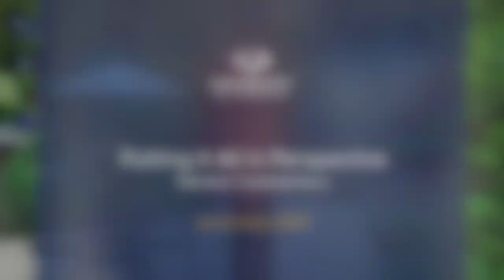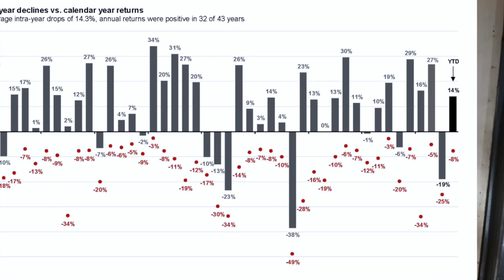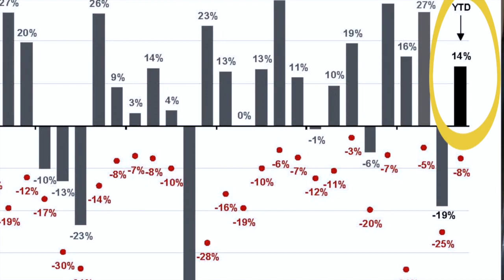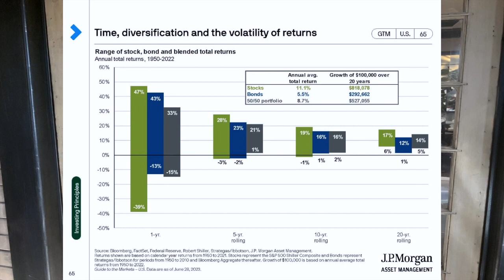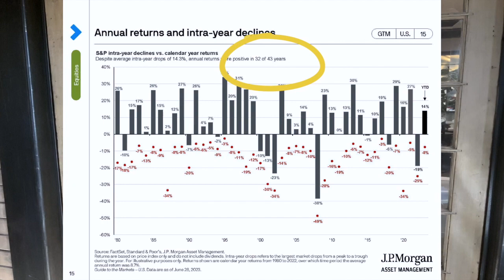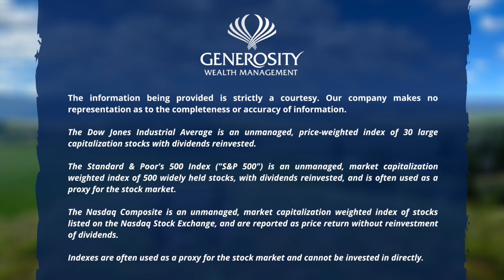Putting It All In Perspective - Financial Market Update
Amidst dynamic market shifts, we remain focused on long-term investment goals. Over the past years, we tackled volatility, geopolitical tensions, and economic disruptions by adhering to a broad-minded and long-term approach. By embracing the power of long-term investing and recognizing our own biases, we've weathered storms and continued to make sound choices that are reflective of life goals. While we cannot predict the future with certainty, I am confident that our diligent research, robust risk management practices, and unwavering focus on your long-term goals will continue to guide us through both favorable and challenging market conditions.

As we move into the second half of 2023, I invite your engagement, if you have any topics you'd like me to address or concepts you'd like to understand better please let me know by
 simply hitting reply! Together, let's navigate the journey ahead and seize opportunities to be generous with yourself, your loved ones, and your community!

For more information about Michael Brady and Generosity Wealth Management, please